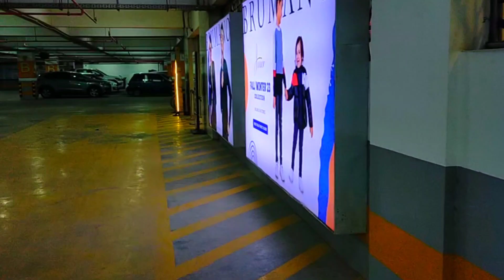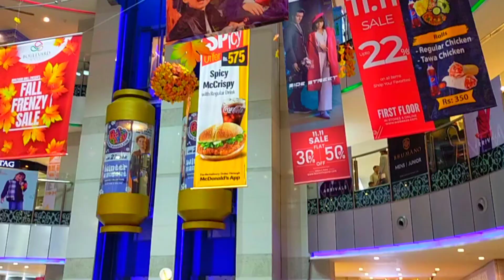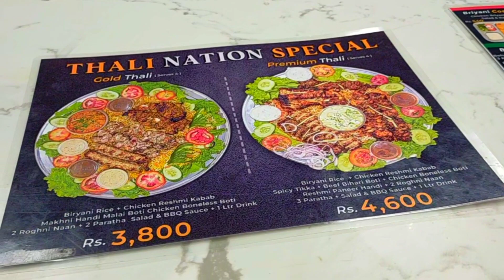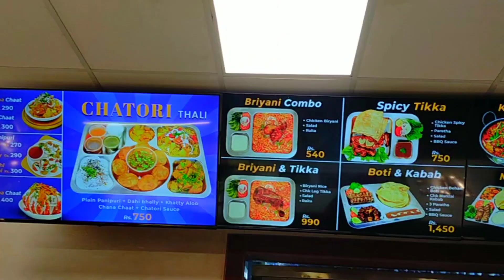Tv Adakar Asghar Ko Live Dekha shadsamarvlogs # ٹی وی اداکار اصغر کھوسو کو لائیو دیکھا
Tv Adakar Asghar Ko Live Dekha shadsamarvlogs # ٹی وی اداکار اصغر کھوسو کو لائیو دیکھا Assalam O Alaikum

This channel is all about vlogging where I show you viewers my daily life activities.

Lake SaifulMalook

tags shad samar vlogs shad samar lifestyle shad samar lifetyle dubai saraiki vlogs pak village vlogs seraiki vlog saraiki multan vella munda vlogs saraiki vloggers malik rizwan malik umair rj mehwish Alia vlogs Rehan & Max aliza sehar vlogs aliza sehar pak village food pak village food new vlog pak village food first video happy hooria family happy life vlog happy village life sitara yaseen vlog sitara yaseen husband channel sitara yaseen new vlog vlogs family vlogsMain Mery Baity Kay Sath Kanha phonch gae! baity shadsamarvlogs vlog pakistan @shadsamarvlogs